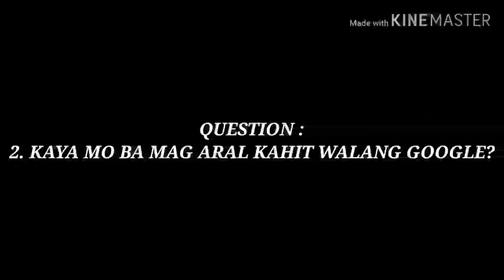Millennials vs Gen Z Issues on FB and Social Media: Qualitative Research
This is a sample narrative inquiry of Qualitative Research Design model.  Here, you will immediately see the trends, problems and possible solutions by means of scrutinizing the possible results through objective observation and interview.

The proponents are a group of my Methods of Research students incoming 4th year from Cavite State University, Imus Campus.

Under Qualitative Research Designs there are ten (10) QLR Design that we may used:  The following are
1. Case Study
2. Phenomenoloy
3. Delphi Techniqie
4. Narrative Inquiry
5. Action Research
6. Ethnography
7. Appreciative Inquiry
8. Photovoice
9. Ceitical Research
10. Grounded Theory

This topics will enhance your analogy on how to produce a qualitative research methods.  A cosing technique is needed for this design.

This is part of Module I to VI

Facebook Issue
Millennials
Gen Y
Gen Z
Narrative Inquiry
Understand Research in the Field of Business
How to prepare research in Business
Easy Understanding of Business Research
Easy Understanding of Research
What is Research Method
Research 101
Business Research
Qualitative Research
Quantitative Research
Mixed Method of Research
How to prepare your Research Title
Research Title
Research
Analogy of Research
Research Title for Financial Management
Financial Management
Research Title for Human Resource Management
Human Resource Management
Reaserch Title for Operation Management
Operation Management
Research Title for Marketing Management
Marketing Management
Cynthia Castor
Cynthia Castor Facundo
Ching Castor
Cynthia Facundo
Ching
AQRA
Safary W Mbaleka

Originally Created by Cynthia Facundo for Cavite State University..